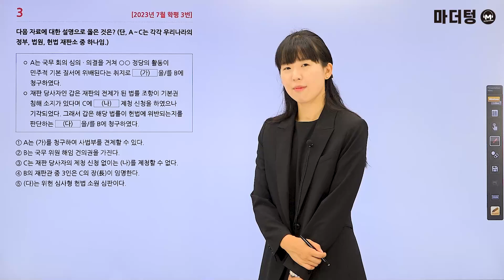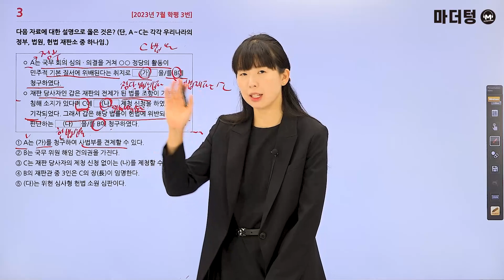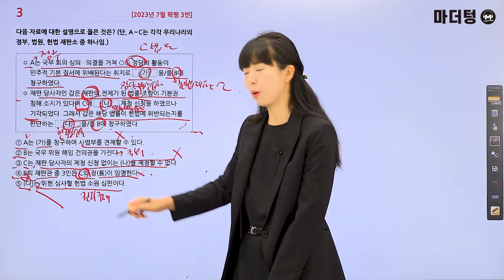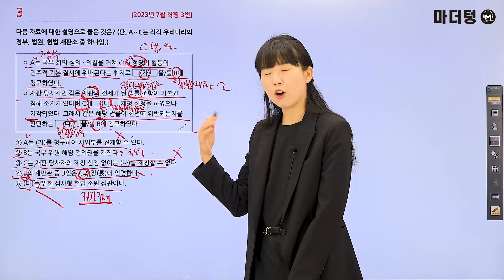마더텅 | 정치와 법 | 2023년 7월 학평 3번 (해설 : 유스티 선생님)